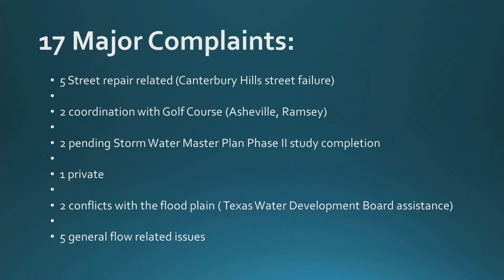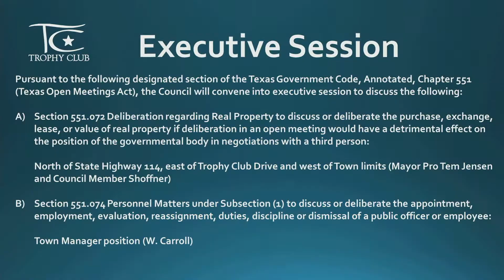Town Council Regular Session Meeting - September 10, 2019